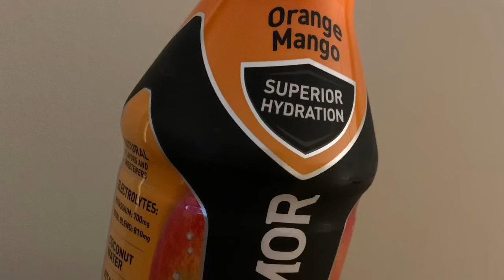BodyArmor Increasing Milk Supply Review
I’ve recently decided to change a lot of my eating habits and because of this my milk supply has really been fluctuating HARD‼️ My mom sent me a link of another nursing mom who had low production and she supposedly drank this drink and produced hella oz’s! So I’m testing it out